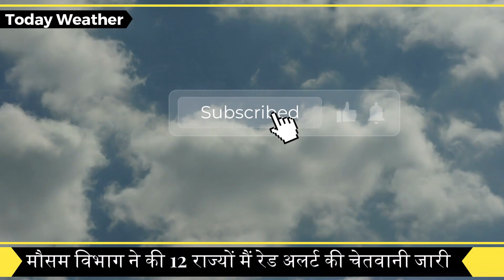आज 4 मई 2023 का मौसम | 4 May Weather News | mausam ki jankari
आज 29 अप्रैल 2023 का मौसम | 29 April Weather News | mausam ki jankari